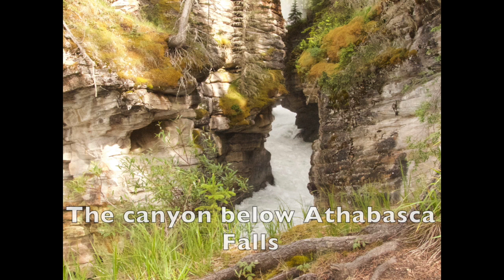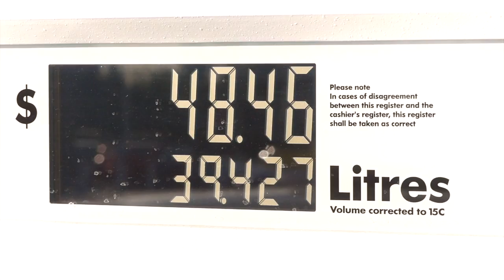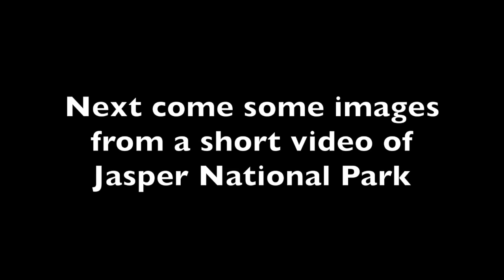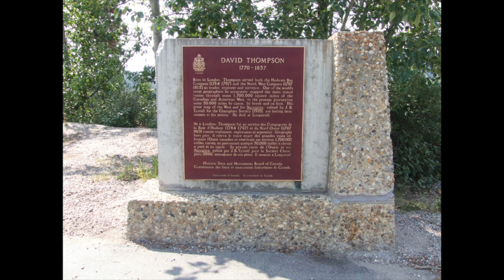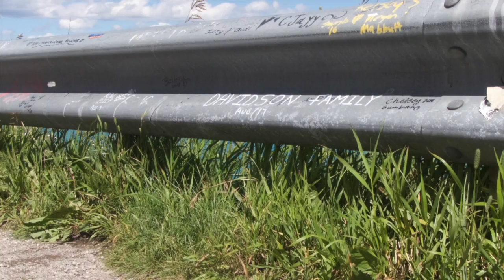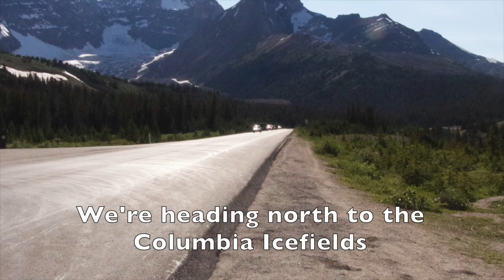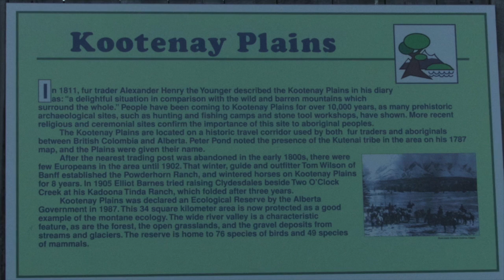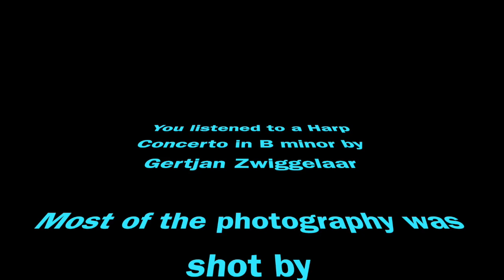GERTJAN'S ILLUSTRATED MUSIC Harp Concerto in B minor HD 720p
I illustrated my Harp Concerto in B minor with photos and video clips The Concerto was composed in December 2017. You will see what central Alberta and our Rocky Mountains look like. There are a couple of video clips as well. You can see a moose in her element; Moose Lake in Jasper National Park. One which is also a stand alone video; Five Minutes in Jasper. You can chose to watch or just sit back and relax while listening to this harp and horn concerto. The horns figure just as prominently as the harp but the latter stands out because it is the focus with its simple, elegant notes placed in just the right places. The entire concerto was composed in Logic ProX using a Casio MIDI keyboard and processing the entire thing on a 2009 Mac G5 Pro which still works like a charm.